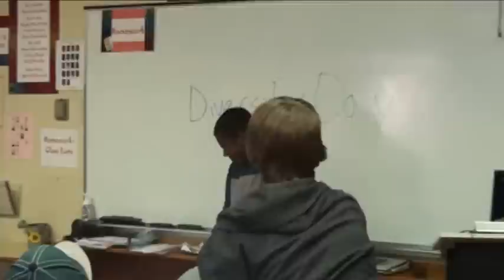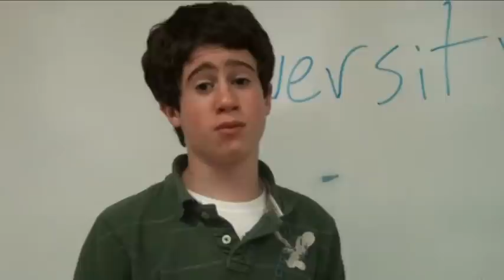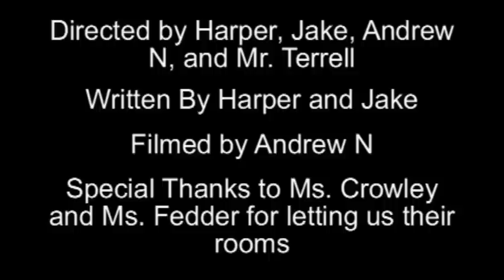Students of Culture: Diversity Day 2009